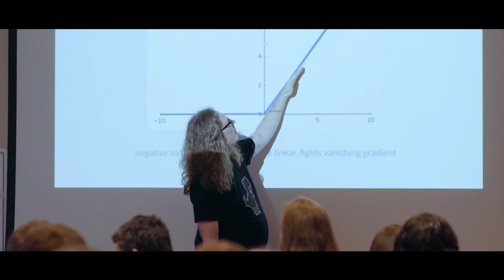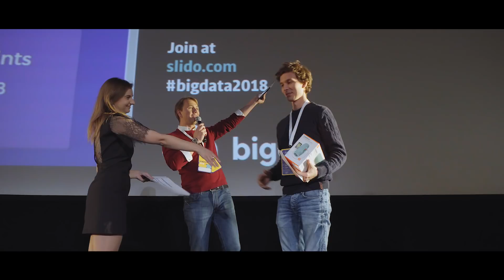Big Data Conference Europe 2019 Trailer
Big Data is here. And it's going to stay!